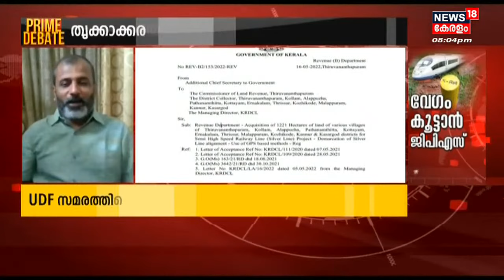Prime Debate: തൃക്കാക്കര ആഘാതമോ? | Silver Line | Thrikkakara Election | 16th May 2022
യഥാർത്ഥത്തിൽ പഴി പറയേണ്ടത് തെരെഞ്ഞെടുപ്പ് കമ്മീഷനെയാണ്.തൃക്കാക്കര ഉപതെരഞ്ഞെടുപ്പ് ഒരൽപം നേരത്തെ പ്രഖ്യാപിച്ചിരുന്നെങ്കിൽ ഈ കോലാഹലങ്ങളൊന്നും കാണേണ്ടി വരുമായിരുന്നില്ല. ഇനി പ്രതിഷേധിക്കുന്നവരുടെ അടുക്കളയിൽ മഞ്ഞ കല്ലിടേണ്ട എന്നാണ് സർക്കാരിന്റെ തീരുമാനം. എന്നാൽ എതിർപ്പുള്ളിടത്ത് മാത്രമാണ് കല്ലുകൾക്ക് വിലക്ക്. പകരം GPS സംവിധാനമാണെന്നാണ് റവന്യു മന്ത്രി പറയുന്നത്. തീരുമാനത്തിന് പിന്നിൽ തൃക്കാക്കര ആഘാതമോ? പ്രൈം ഡിബേറ്റ് പരിശോധിക്കുന്നു.